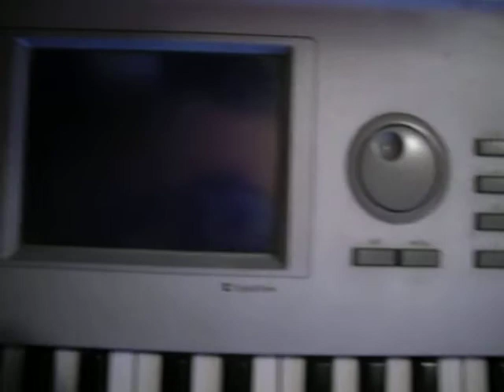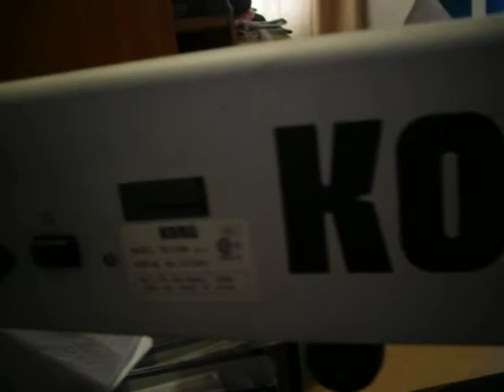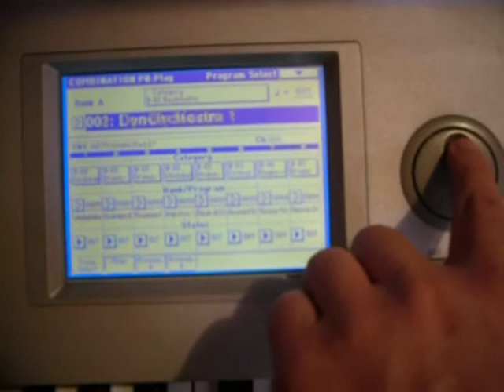Korg triton pro